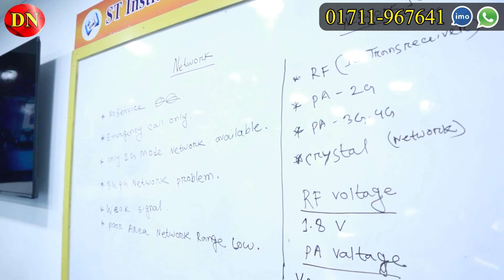বেকারত্বের দিন শেষ, মোবাইল সার্ভিসিং শিখুন মাসে লাখ টাকা আয় | Mobile Servicing Training Center In BD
ST Institute Of Mobile Technology (STIMT)
328-329, Motaleb Plaza
Hatir Pool, Dhaka

☘Allah Hafez☘